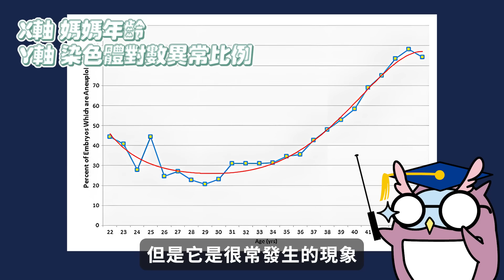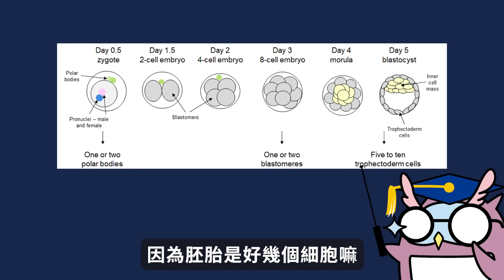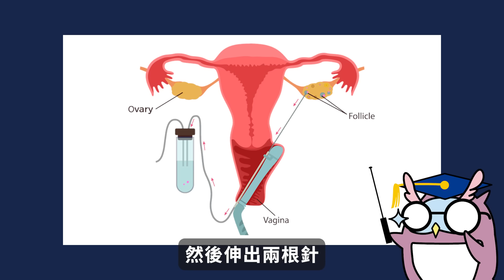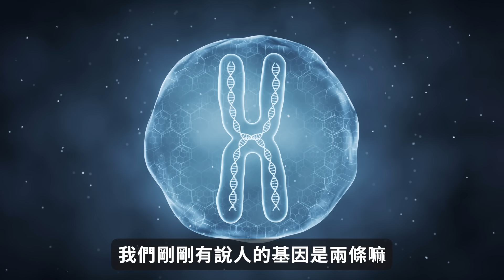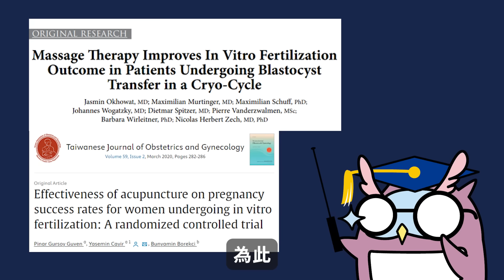凍卵、試管嬰兒一次弄懂！不孕、流產很常見？越早凍卵越好嗎？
考慮凍卵嗎？需要試管嬰兒嗎？
讓我用親身經驗來幫助你一次弄懂吧～

在美國試管嬰兒的成功率是查得到的。可以用以下這個網站

如果你住在Oregon + Intel 員工:
Intel保險保障: 4萬醫療+2萬藥物。
不孕夫妻可用，單身婦女可用，但理論上夫妻尚未開始嘗試，沒有確定不孕的不能用
within network全給付(或90%) outside network給付60%

我自己是在OHSU(整個診所即將換到Spring fertility 但應該是全部醫療人員一起轉移)。
OHSU保險全給付。看各人狀況可能需要多付一兩千塊的藥物，但原則上取卵一次會是完全免費的。

但Oregon最出名的診所是ORM，成功率最高，而且不大需要排隊，很快就能看到。
這是世界知名的診所，許多高齡產婦會跨國來做。

out of network所以Intel保險會給付60%。但申報較為麻煩。我之前計算，第一run應該是要比OHSU多付大概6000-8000美元

但我兩個朋友在ORM做，付的錢差很多。一個付了三千，一個被說要付上萬。兩個人的保險是一樣的。都是intel，感覺他們對於保險的處理比較沒經驗。
找ORM很好，但要有保險吵很久的心理準備。

關於保險。不孕保險是跟你的一般健康保險是分開的。不管你選哪個保險，福利都會差不多。
不孕保險是lifetime，但據說藥物保險是換保險公司(例如從Kaiser 換到blue cross)，會重新得到兩萬(消息未證實)

如果伴侶也在intel，推薦先用自己的保險把自己的福利用完，然後隔年掛在伴侶的保險名下，取消自己的保險，這樣也可以把伴侶的保險用完。因為主要療程是女性，所以即使是夫妻，女生若沒有在男生保險名下，不能用男生的保險

最後是針灸與按摩。
目前生殖醫學比較有支持的應該是針灸，但兩個都有效。
原則上就是準媽媽有爽有放鬆就有效。就是這麼單純。
而且intel保險支持一年30次免費針灸。若out of pocket已達標準，會是完全免費的

據說很有名的不孕針灸診所:
Ren He Tang Acupuncture Herbal Clinic

OHSU推薦的針灸醫師:
- Lisa Tongel - Portland Acupuncture Studio
- Lisa Pate - Pate Acupuncture
- Dr. Jelena - Portland Fertility & Wellness
- Liz Richards - Blossom Clinic
- Amber Hincks - Wu Wei wellness (我自己是這個)
Vitalize Acupuncture我覺得也很不錯。環境美氣氛佳。

00:00 需求為什麼這麼大?
03:12 該凍卵嗎?
06:58 凍卵 vs 凍胚胎
08:18 養卵懶人包
11:45 該做基因檢測嗎?
15:09 胚胎植入
18:00 價格與保險